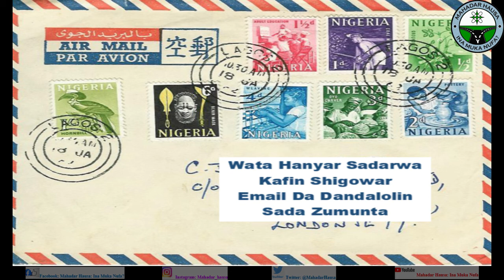Na'urori 1900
Kadan daga cikin na'urorin zamanin magabata.